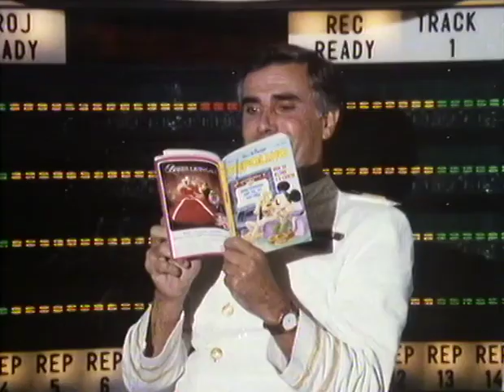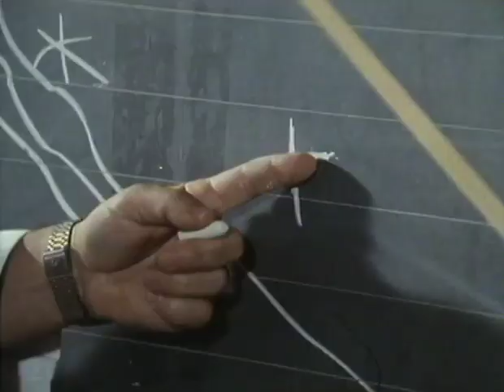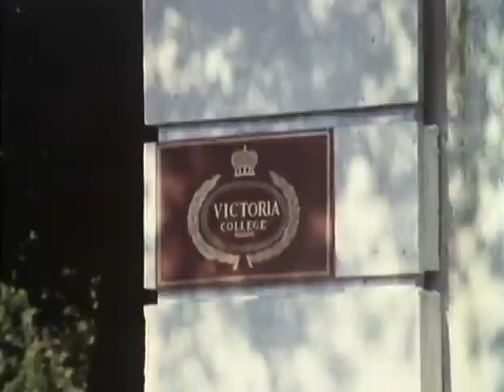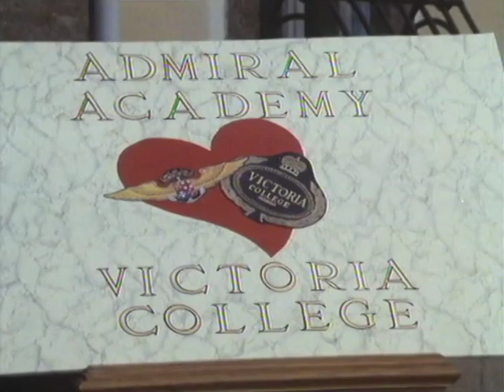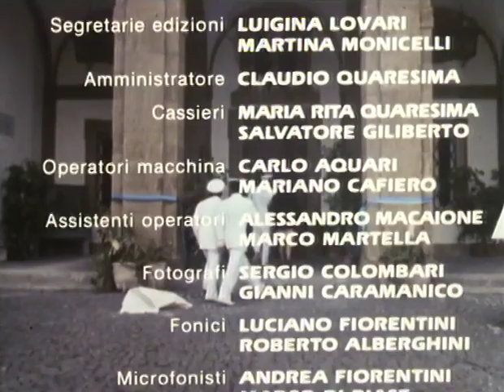College (serie televisiva) 02 Ospiti desiderate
A causa di un fulmine, una parte del tetto del Victoria College crolla, rendendo l'edificio inagibile. Il colonnello Madison dispone che le collegiali siano ospitate nell'Accademia fino al termine dei lavori di riparazione; i cadetti ne approfittano per farsi sostituire dalle ragazze sia in cucina, sia per le pulizie, oltre a dover essere sottoposte alle dure esercitazioni sotto le grinfie del capitano Salice. Durante la permanenza delle collegiali in Accademia, il Capitano Salice e la Dottoressa Muller si sfideranno l'uno contro l'altra a più riprese, fin quando la contesa non sfocerà in un rapporto sessuale tra i due nel retrobottega del bar di Marcello.